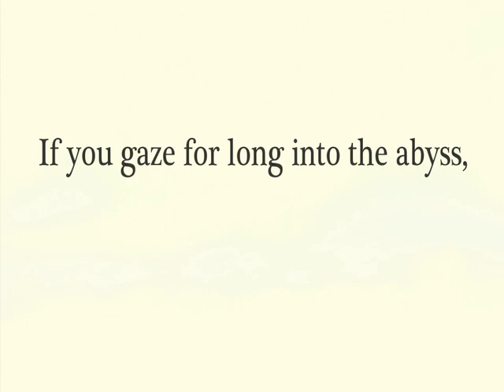Bigfoot's Reflection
Five minute excerpt from the documentary 'Bigfoot's Reflection'.  Produced by Bunbury Films directed by Evan Beloff.